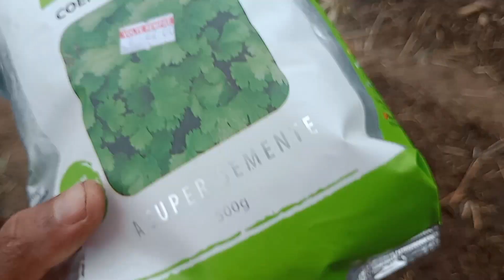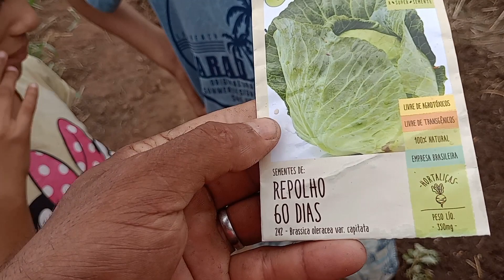como plantar sementes de coentro. começando uma plantação de coentro do zero. deixamos a cidade